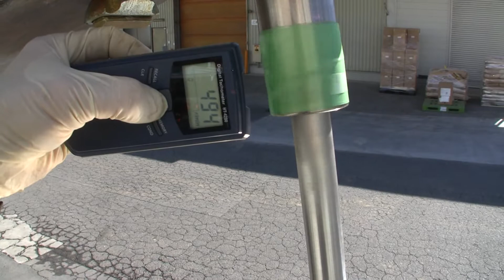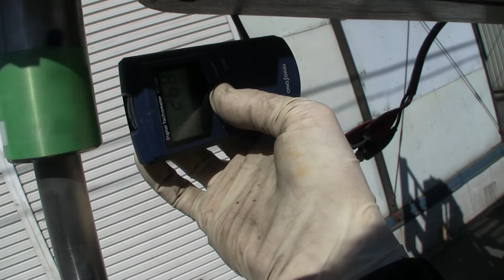H112 ステンレス撹拌タンク 380L 機械買取田島化学機械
H112 ステンレス撹拌タンク 380L 佐竹化学機械工業　0.75kw/200V

詳しくは弊社ホームページ、SUS撹拌槽の欄　H112　をご覧下さい。